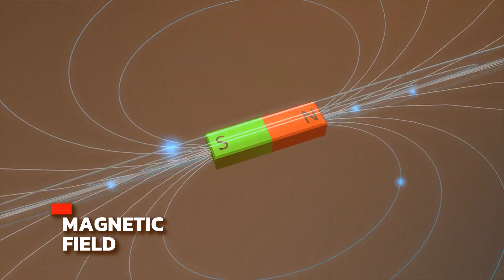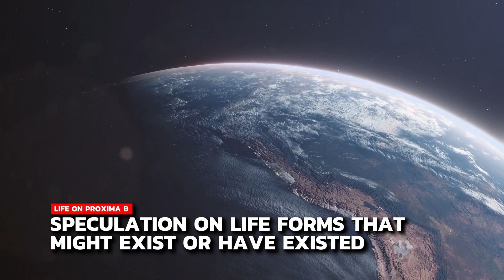James Webb Telescope Terrifying Data About Proxima B Shocked The Industry!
"Join us as we dive into the terrifying data from the James Webb Telescope about Proxima B, a planet that's more than a stone's throw from Earth. This video unravels the cosmic mysteries of our nearest stellar neighbor, revealing violent weather patterns, mysterious energy pulses, and rapid atmospheric disintegration. We discuss the potential for alien life, comparisons to Earth, and implications for future space missions. If you're intrigued by cosmic horror and intrigue, exobiology, and deep space exploration, this is a must-watch. ProximaB JamesWebbTelescope SpaceExploration"